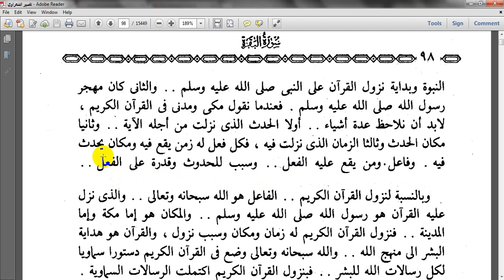تفسير القرأن للشيخ الشعراوي 4